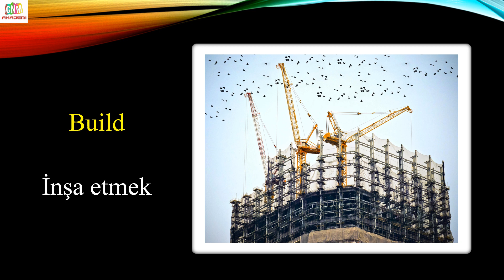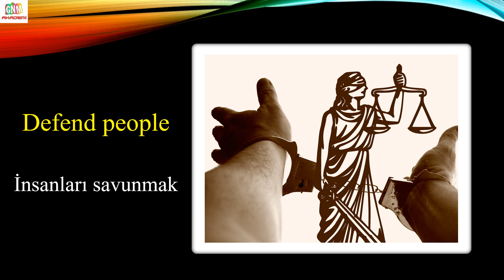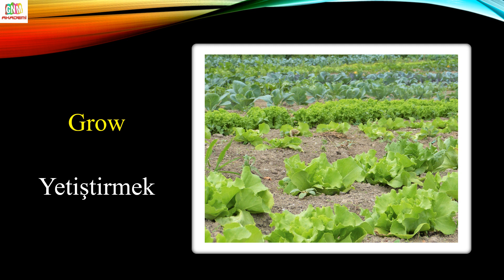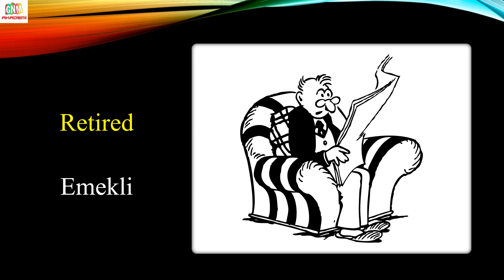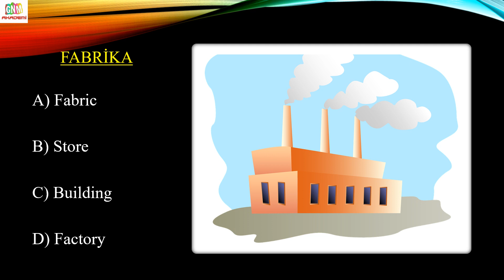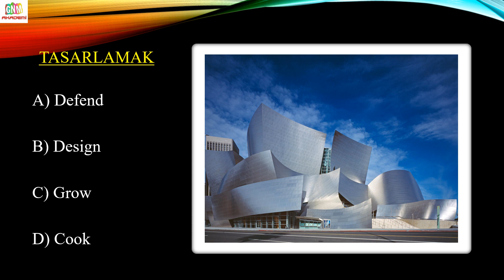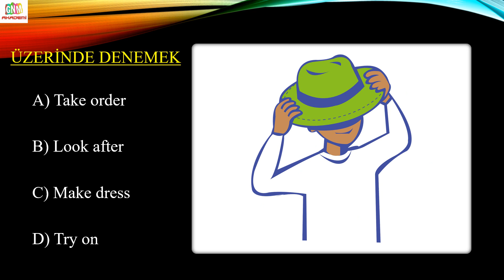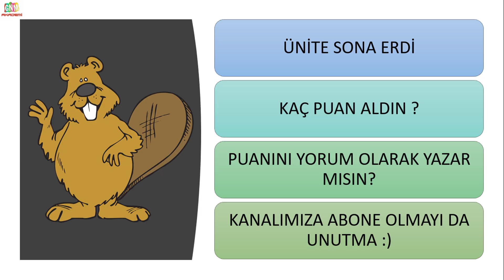6.SINIF İNGİLİZCE 6.ÜNİTE OCCUPATIONS | ÖNEMLİ KELİMELER | RESİMLİ VE SESLİ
6.SINIF İNGİLİZCE 6.ÜNİTE OCCUPATIONS | ÖNEMLİ KELİMELER | RESİMLİ VE SESLİ

Videolarımızın içeriği,

- İngilizce şarkılar
- İngilizce quiz

İngilizce 6.sınıf tüm çalışmalara aşağıdaki linklerden ulaşabilirsiniz.